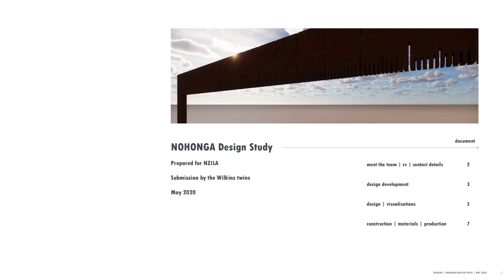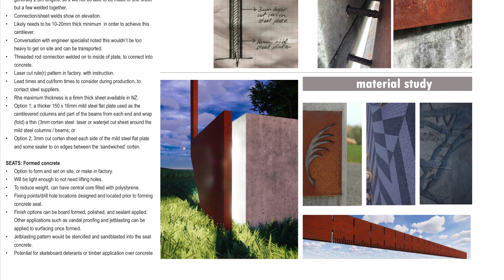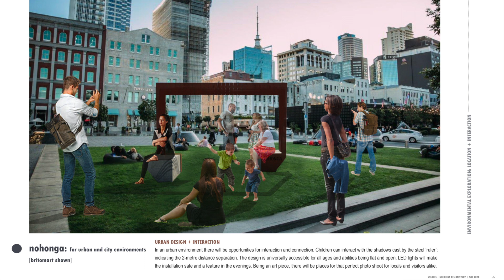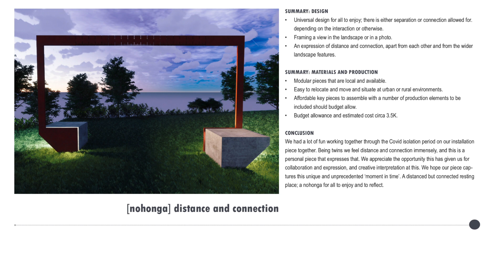Nohonga Challenge Finalist - Wilkins twins "Connection"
This presentation was for a design created for the NZILA(Auckland Branch)/Brick Bay Nohonga challenge - other sponsors are Britomart, Viva and Resene.